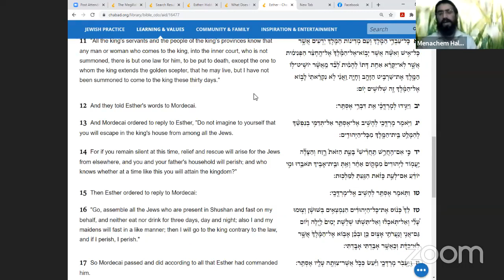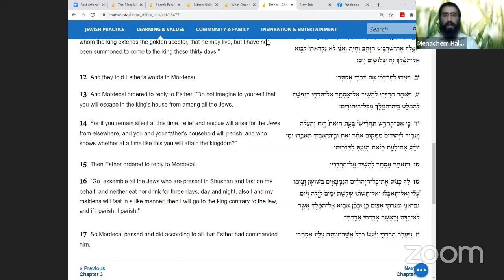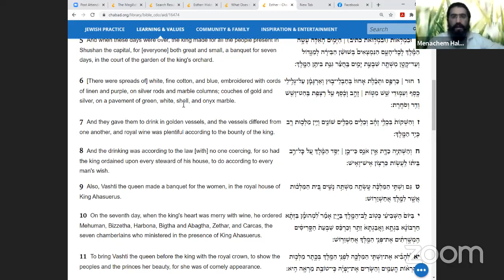insights on Purim